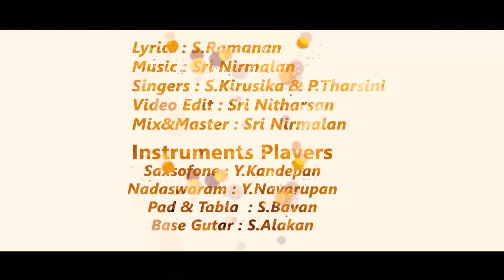Official திருமண வைபவ பாடல் 2020 /அழகு தோழி ஒளிஞ்சிடடி Wedding song தமிழில்/ Iniya Nila Music Azhaku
காதலர் தினத்திற்காக இலங்கையில் இருந்து வெளியான பாடல்.
Lyricist: K.S.Ramanan
Song Composer: Sri Nirmalan
Singers: S.Kirushika & P.Tharsini
Videographer: Sri Nitharsan
Saxophone: Y.Kandepan
Nadaswaram: Y.Navarupan
Pad & Tabla: S.Bavan
Base Guitar: S.Alakan